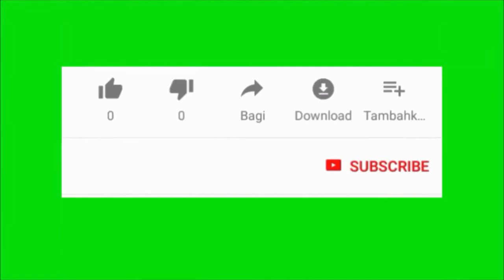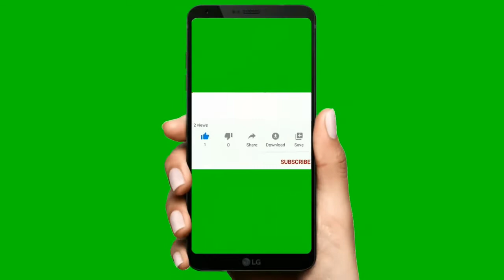BEEF YAKHNI PULAO | Tasty Beef Yakhni Pulao Recipe | بیف پلاؤ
Tasty Beef Yakhni Pulao Recipe - cooking with sweet mom

How to make beef Pulao?

Ingredients:
Beef 1 kg
Rice 1 1/2 kg
Ginger/garlic paste 1 tbsp full
Green chillies paste
Garlic/Ginger Paste
Salt as per taste
Turmeric as per taste
Red chilli powder as per taste
Garam masala powder 1/2 tasp
Damson/الو بخارا Dry 6 to 7

Thanks for amazing recipe Mubashir Saddique Village Food Secrets